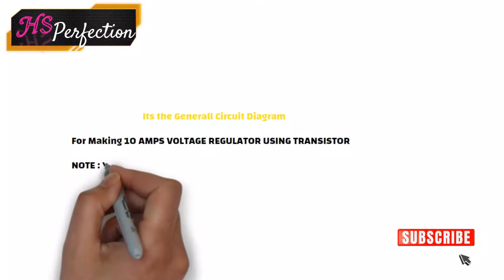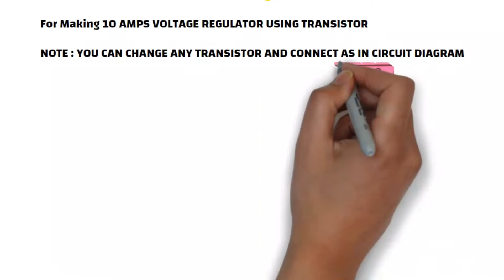10 AMPS VOLATGE REGUALTOR|HOW TO MAKE LAB BENCH POWER SUPPLY|DC AJUSTABLE POWER SUPPPLY| D 313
Hi friends.
About this video:
 This video is about how to make an adjustable power supply for mini-electronic projects. This is Lab BENCH POWER SUPPLY which delivers the voltage we needed. To make such a Voltage regulator, and adjustable power supply for many purposes just click on my channel.to know how to make voltage regulators using any type of transistor or mosfet or dc motor speed controller, making diy power supply, transformerless power supply, and transformer making must connect with us. e.g
I hope that all of you are fine and enjoying these videos. I working on the mini electronic project for the last three years. I have done hundreds of projects which are basic electronic projects mostly how a transistor, transformer, and our daily life circuit works and their making. I also working on the application of transistors and how we can a large-scale amplifier works. I can also try to work with all aspects of the electronic world and projects. if you have any difficulty or any problem like making any of the electronic projects e.g

HOW TO MAKE DC MOTOR PROJECTS

AND MUCH MORE JUST ON ONE CLICK.